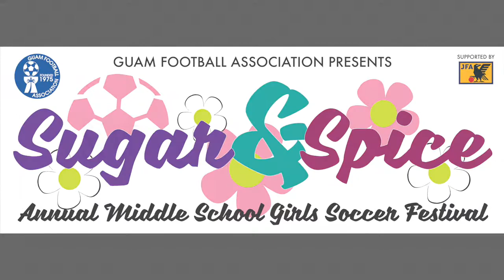Guam to celebrate AFC Women's Football Day !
Guam Football Association will be counting down to AFC Women's Football Day beginning next week with individual profiles on five women in football here in Guam!

Events:

March 03 - Sugar and Spice Middle School Girls Soccer Festival

March 10 - GFA Women's Recreational Soccer League begins

March 10 - Docomo Pacific Soccer Moms League begins

March 17 - High School Challenge Cup Preseason Tournament

Every Sunday - Bud Light Women's Soccer League Matches